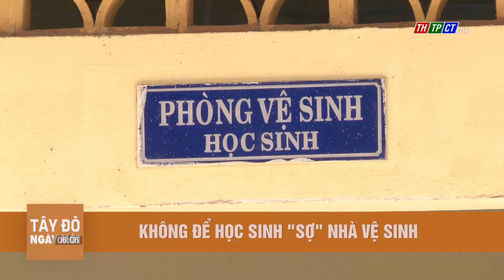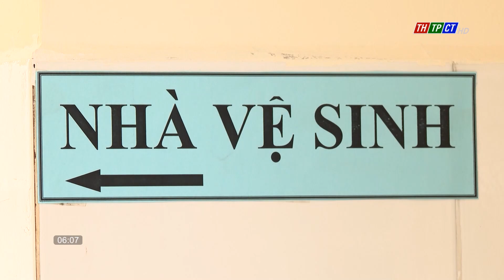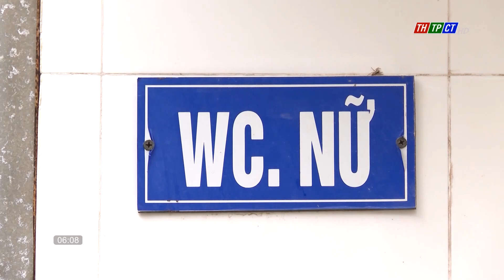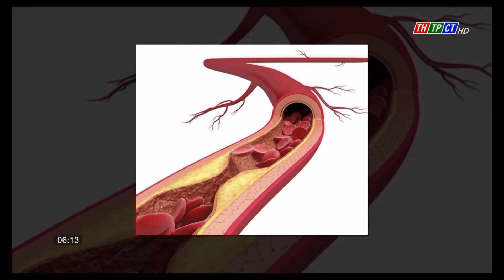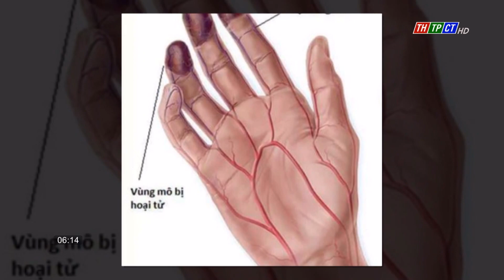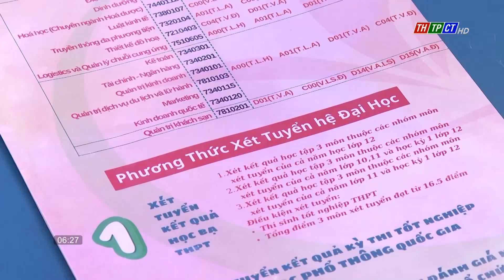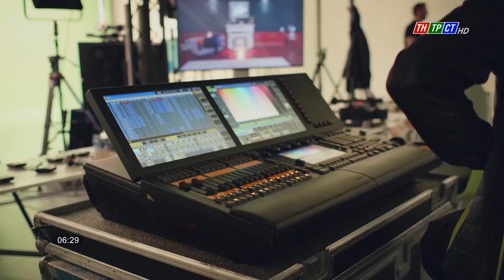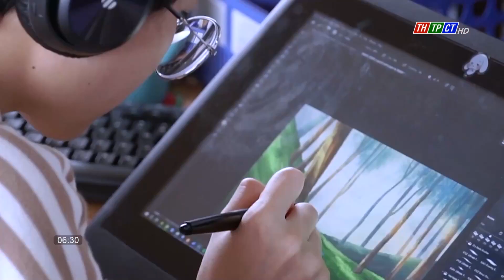Tây Đô ngày mới 7/9/2023 | Cần Thơ TV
4 trường hợp cảnh sát giao thông được dừng xe từ 15/9
Không để học sinh “sợ” nhà vệ sinh
Vỏ composite đua tài trên dòng Khai Luông